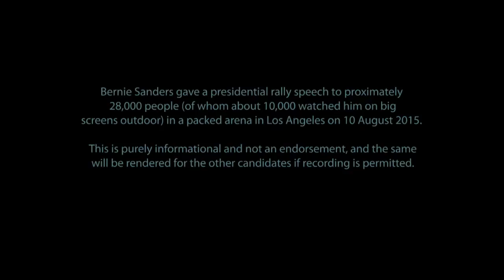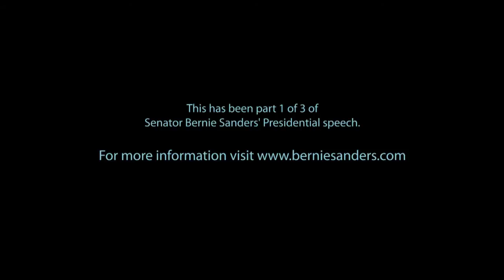Political Revolution: 1 of 3 parts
Senator Bernie Sanders, one of the U.S. presidential candidates for 2016, gave a stump speech in Los Angeles to proximately 28,000 people (whom about 10,000 watched him on big screens outdoors) on 10 August 2015.

This is purely informational and not an endorsement, and the same will be rendered to other candidates if recording is permitted.